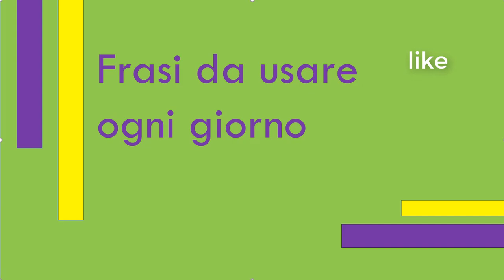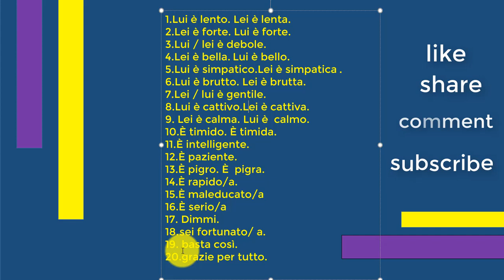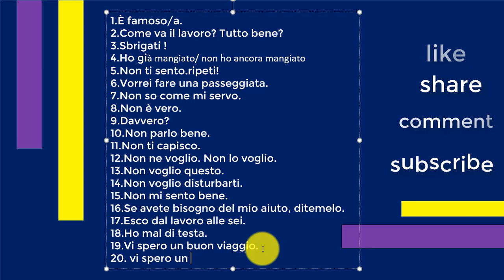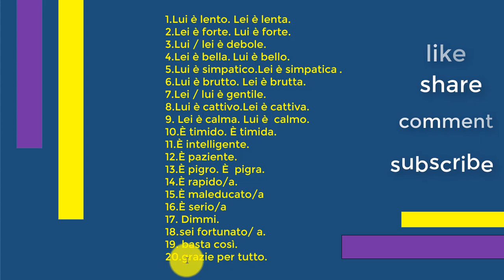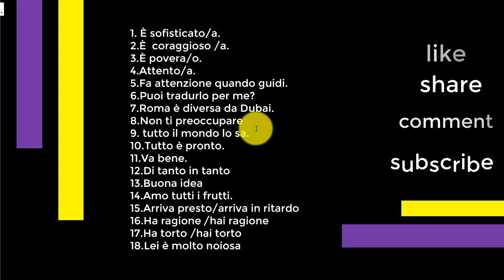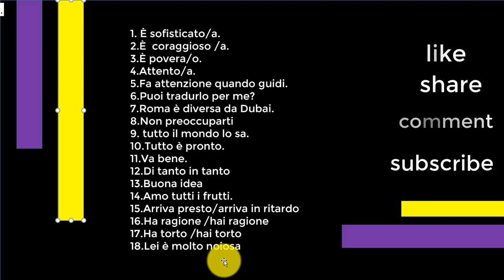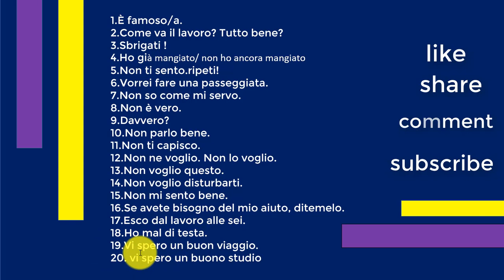frasi quotidiane | impara l'italiano con noi